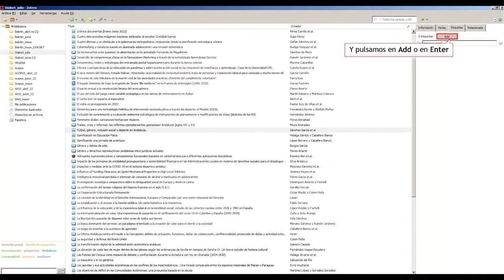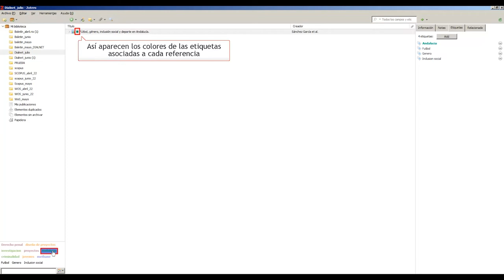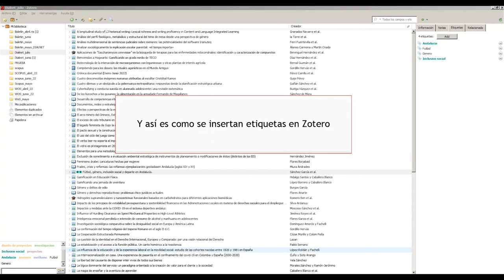Cómo asignar etiquetas a nuestras referencias en Zotero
En este video veremos cómo asignar etiquetas (palabras clave) a nuestras referencias en Zotero de forma manual